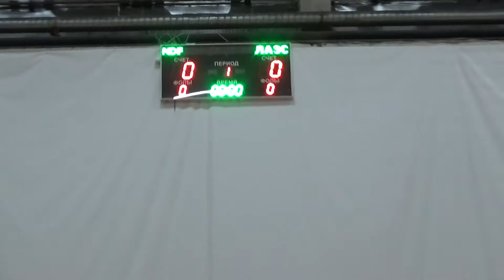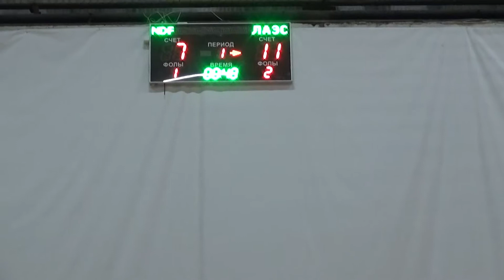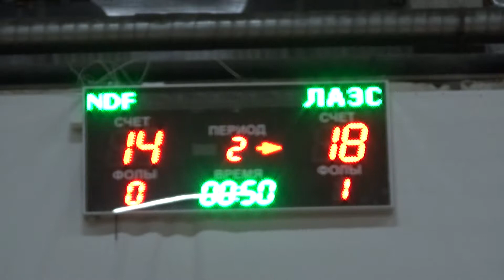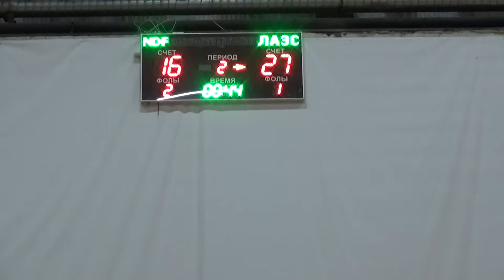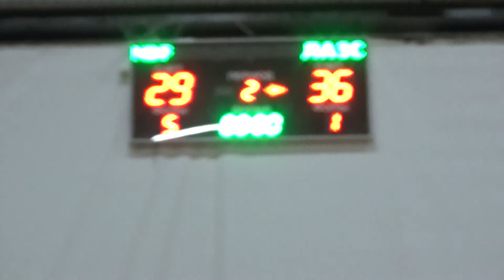NDF - ЛАЭС Сосновый Бор (ПЕРВАЯ ПОЛОВИНА)